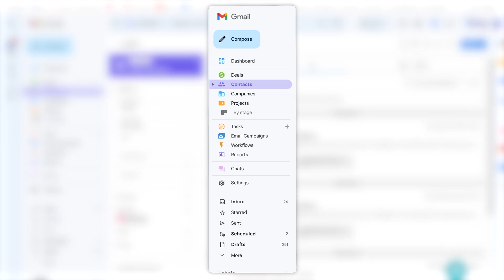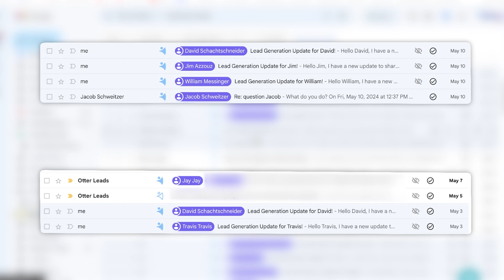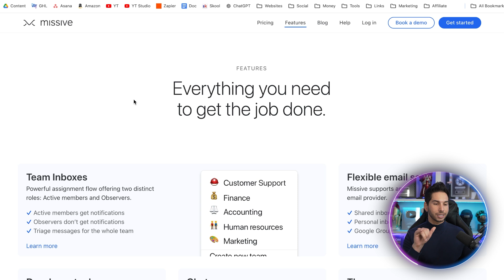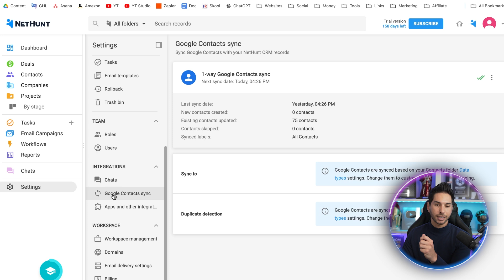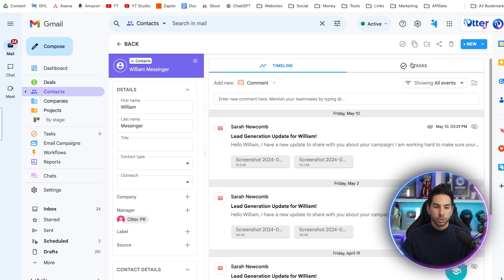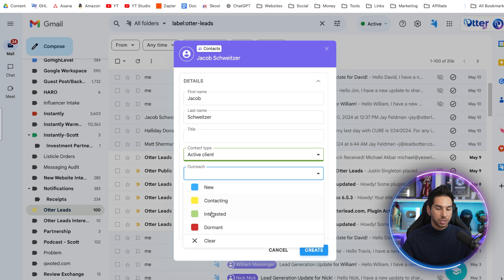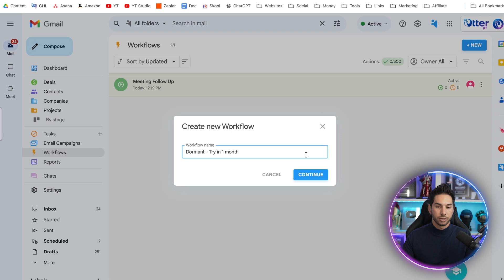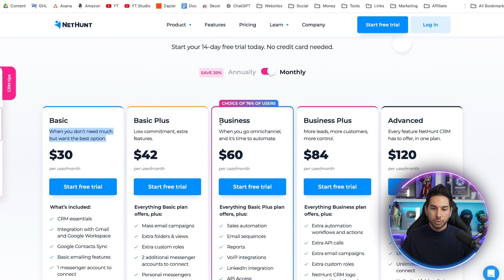The Gmail CRM That Every Agency Owner MUST HAVE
Looking for the best CRM for your agency? Check out this video on the Gmail CRM that every agency owner must have! Learn how to streamline lead generation and improve efficiency in your marketing agency with this powerful software.

Whether you are a total beginner or running a successful company, here’s some stuff that will help you get to your next level.